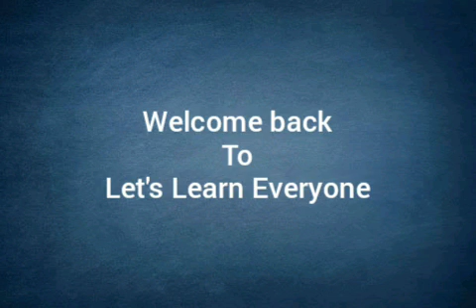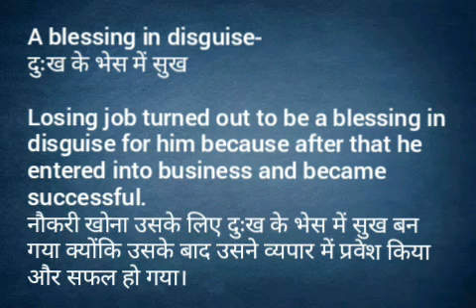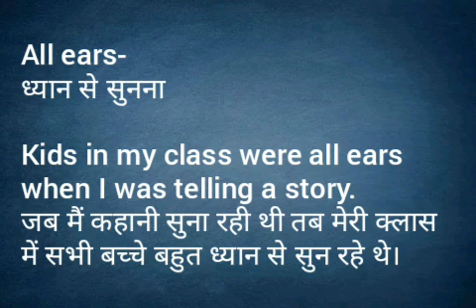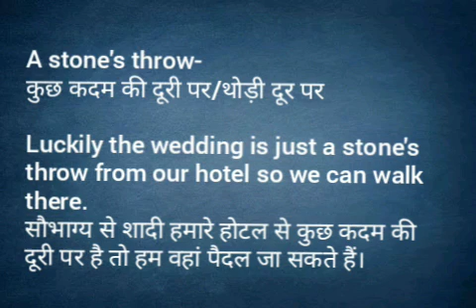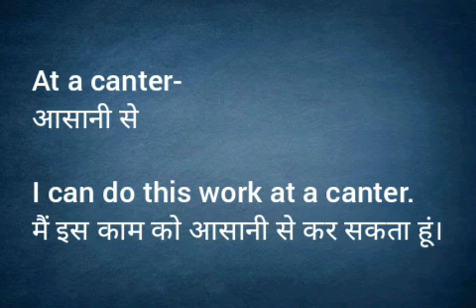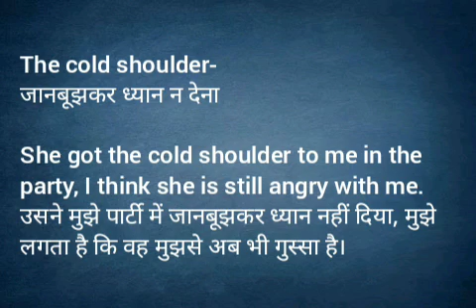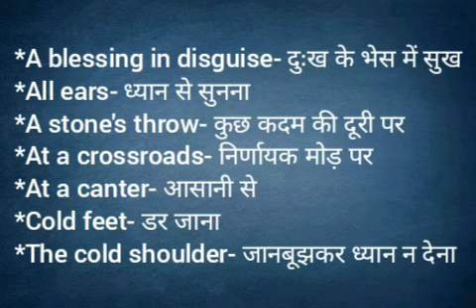Advanced English Phrases and Vocabulary||Vocabulary Learning Lesson||अंग्रेजी के नये शब्दों